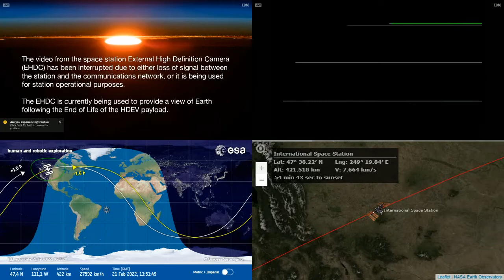International Space Station NASA View With Map - 3016 - 2022-02-21